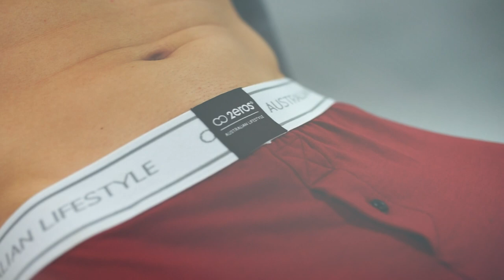CORE Underwear Collection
Core offers a modern take on some of our favourite styles with a sleek waistband for definitive styling.

The third generation introduces the cabernet and charcoal colours and continues the fit of the Core series 2 to ensure a sharp fitting silhouette. Made from a premium Lenzing Modal and cotton blend, this collection offers the luxurious softness and comfortability of modal and the durability and breathability of cotton.